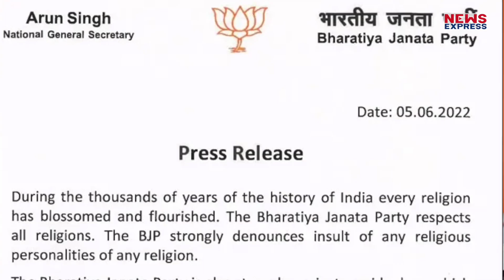Delhi से लेकर Varanasi तक नूपुर शर्मा के समर्थन में निकाली गई भव्य रैली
नूपुर शर्मा को लेकर लगातार प्रदर्शन जारी है, लोग साड़ी हदे पार करते हुए प्रदर्शन कर रहे है। इतने दिन से यही सुनने में आ रहा था की लोग नूपुर शर्मा के विरोध में प्रदर्शन कर रहे थे। लेकिन अब नूपुर शर्मा के सपोर्ट में इतने दिन में पहली बार रैली निकली है।

shrishti
UMAKANT